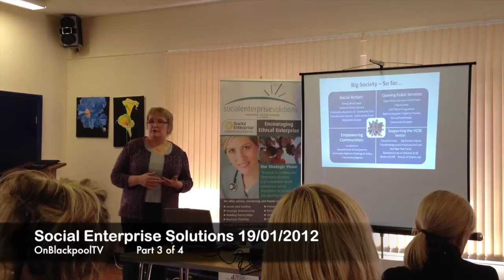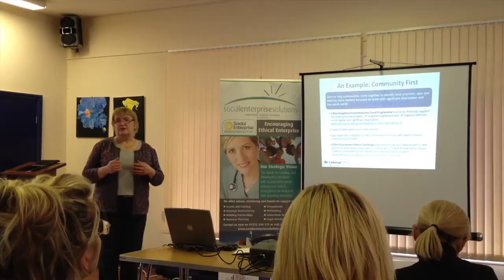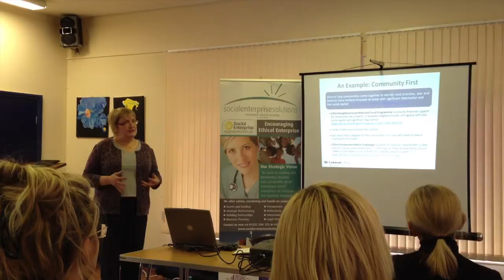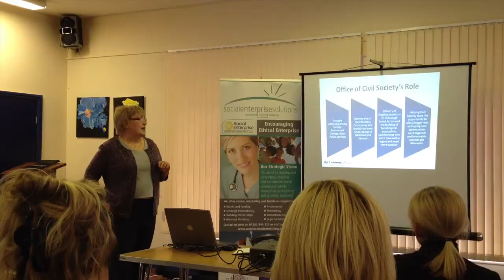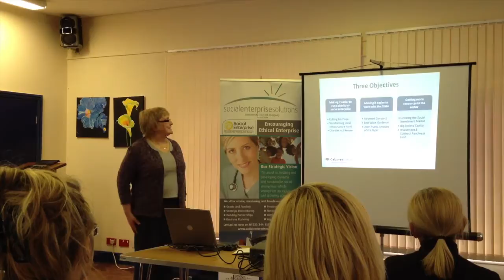SES Part 3 - Big SocietyOnBlackpoolTV23.1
Part Three - Social Enterprise Solutions host a talk by Sheila Bellamy of the Government Office for the Northwest